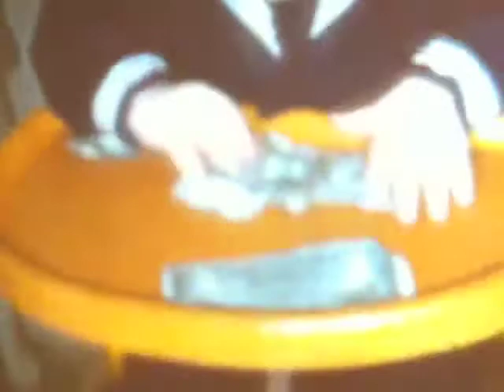Dad 2nd Birthday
2nd birthday.  Sailor suit makes its first appearance.